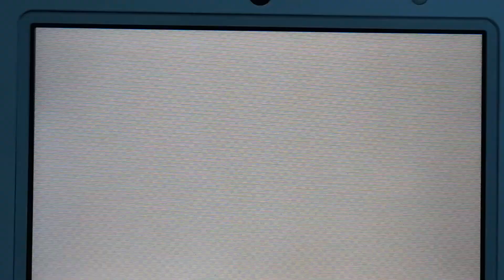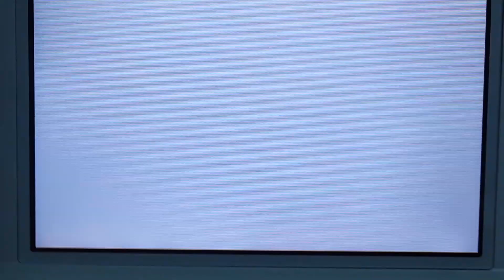Tomodachi Life - Proposal - Train Station - Kaori and Jianjun (Success)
Let's play Tomodachi Life. Kaori and Jianjun went for Train Station. Tap Kaori's Heart with 5 times bubble, Kaori and Jianjun went for our Wedding.